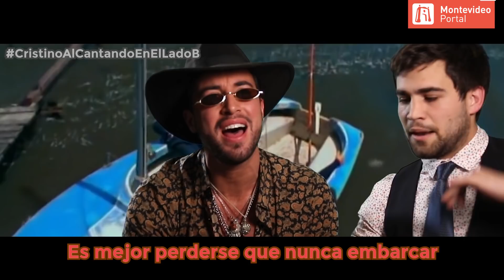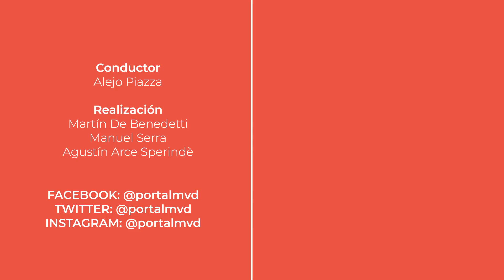FERNANDO CRISTINO lanza su campaña al CANTANDO 2021 | El Lado B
►App
Nuestra aplicación móvil te permite acceder a contenidos y sorteos de forma fácil, junto a alertas personalizadas de información urgente.